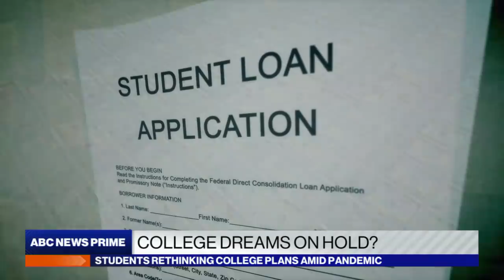College dreams on hold?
ABC News’ Terry Moran reports on students rethinking fall college plans amid the pandemic.